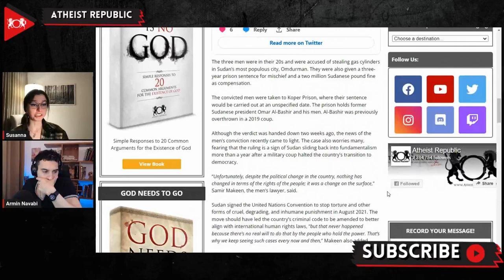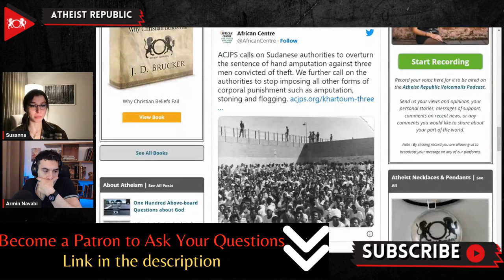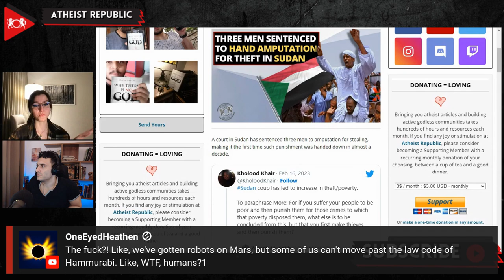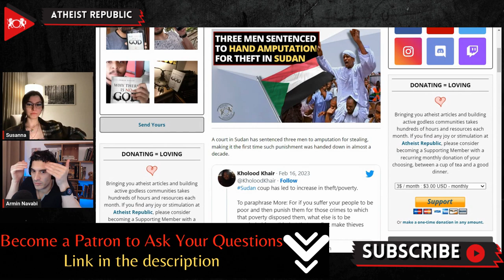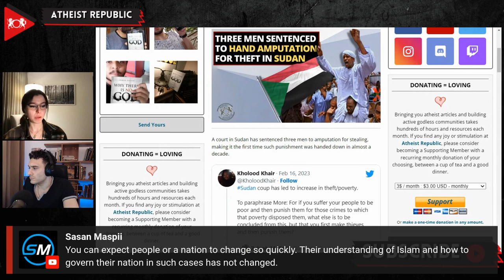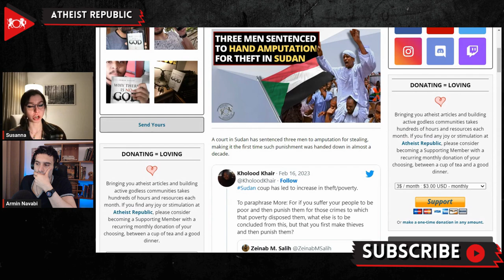Three Men Sentenced To Hand Amputation For Theft In Sudan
Three men in Sudan were recently sentenced to hand amputation for stealing, making it the first time such punishment was handed down in almost a decade. The men were accused of stealing gas cylinders in Sudan’s most populous city, Omdurman. They were also given a three-year prison sentence for mischief and a two million Sudanese pound fine as compensation. Their sentence would be carried out at an unspecified date at Koper Prison. The sentencing worries many, fearing that the ruling is a sign of Sudan sliding back into fundamentalism more than a year after a military coup halted the country’s transition to democracy. Sudan signed the United Nations Convention to stop torture and other forms of inhumane punishment in August 2021. The move should have led the country’s criminal code to be amended to better align with international human rights laws. The African Center for Justice and Peace Studies released a statement condemning the verdict and accusing the Sudanese government of not giving the three men a free and fair trial.

Source:
Location: Sudan